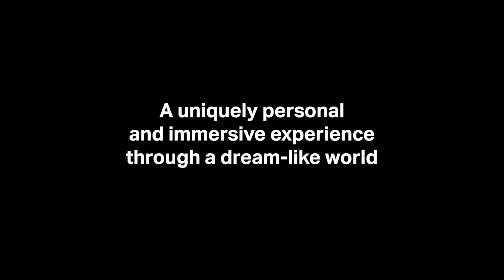AF20 - Eight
A woman beckons you to follow her. You leave the room you are in and before you know it an awe-inspiring natural wilderness surrounds you, a forested mountainside with the full cosmos beyond. You follow her towards a cliff edge. Sublime music fills your head as you reach for her hand just as the world transforms again.
No, you are not dreaming, it’s an entirely new form of interactive performance. This virtual reality installation, individually experienced one person at a time via a VR headset, is the long awaited breakthrough work that takes bug-riddled gimmickry into the realm of mind-expanding art.
Eight is neither a 3D film with a score nor concert music with accompanying "immersive" imagery. Visual and aural elements are for once of equal weight and quality. “Starring” and conceived for Kate Miller-Heidke, her superbly recorded voice is transporting, but you have a key supporting role beside her as tactile signals from your hands trigger the unfolding story.
Michel van der Aa is a composer who’s an equally gifted video artist. He has successfully integrated multi-media into his work for two decades and sees technology as “like adding a tuba in an orchestra. It’s a new colour; it’s a new possibility". You can sample his genre-defying pieces One, Up Close, and Blank Out online but this is something you must experience live.
Technophiles, music connoisseurs, fans of Kate or the simply curious: one by one you’ll be utterly swept away by this.
“One of the most distinctive of the younger composers in Europe today. His ability to fuse music, text and visual images into a totally organic whole sets him apart from nearly all his contemporaries.” The Guardian
“Rarely have modern techniques and ancient musical virtues coexisted more naturally.” The New Yorker